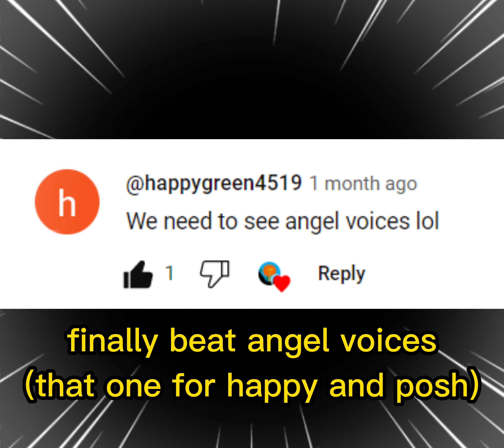100 subs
epic